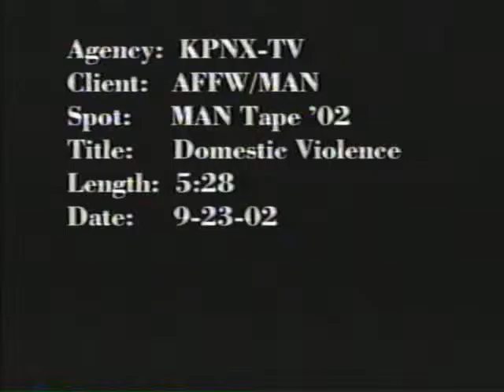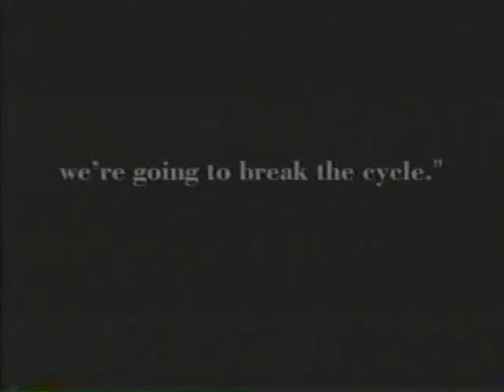Men's Anti-Violence Network 9/23/02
Men's Anti-Violence Network (MAN) commercial for the Arizona Foundation for Women